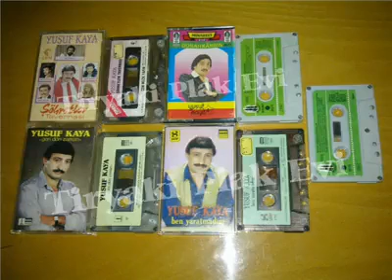YUSUF KAYA YASEMİN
EFSANE YUSUF KAYA  YASEMİN ESERİ  FACEBOOK DA  TIKLAMA REKORU